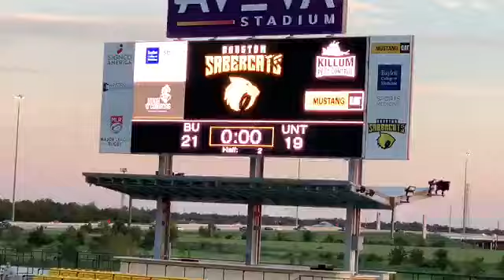Baylor Rugby 2019 7’s Championship - Houston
Baylor Rugby 7's Derek Allen